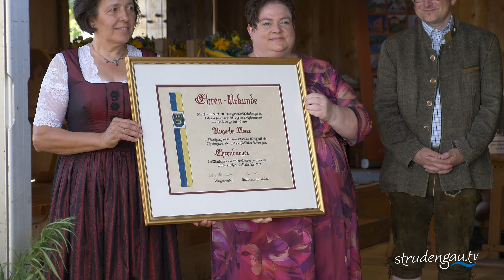30 JAHRE KELTENDORF | MARKTFEST | MITTERKIRCHEN | 2023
30 JAHRE KELTENDORF: Alles begann, als ein Landwirt aus Mitterkirchen in den 80er Jahren beim Pflügen einen Bronzehohlring gefunden hatte.

MARKTFEST MITTERKIRCHEN: Herzlichen Glückswunsch allen Geehrten zu ihren wohl verdienten Auszeichnungen.